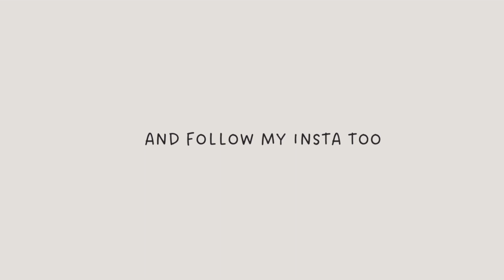Calories on menus, is it a good idea? My opinion and effect on the ED community…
Hey everyone,

I’m Rachel, an autistic gal in anorexia recovery! I upload recovery content and share my journey as an autistic person navigating their way through life to raise awareness and give an insight into life as a neurodivergent teen recovering from an ed.

Hope you enjoyed todays vid, in the meantime…

And my podcast @rachelsradio on Spotify and Apple Podcasts

Rachel 💌